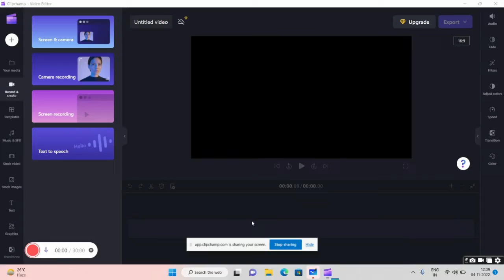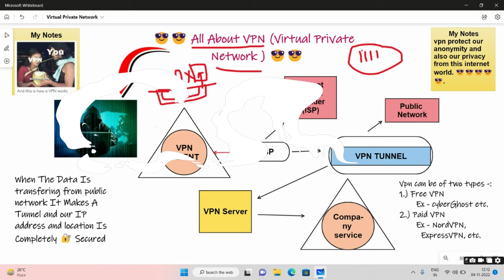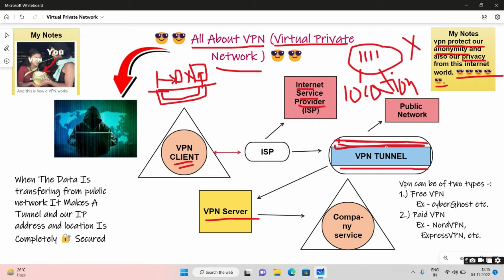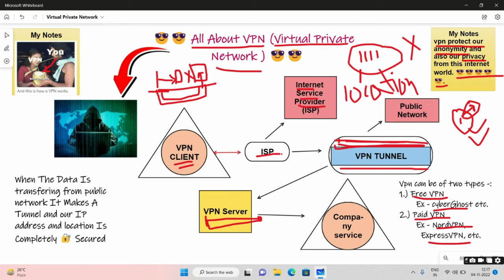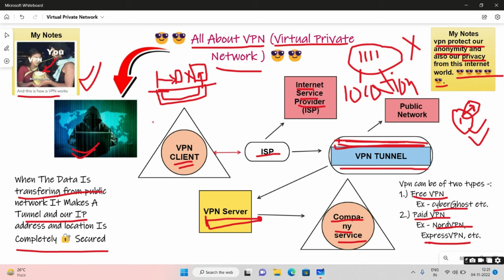All About VPN 🔥🔥|| How VPN Works 👍👍🔥|| Best Free And Paid VPNs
All About VPN 🔥🔥|| How VPN Works 👍👍🔥|| Best Free VPNs vpn vpnworking!